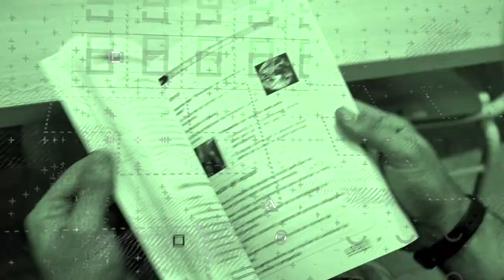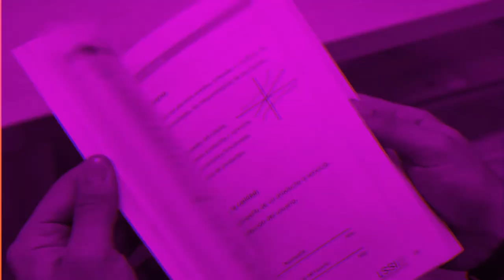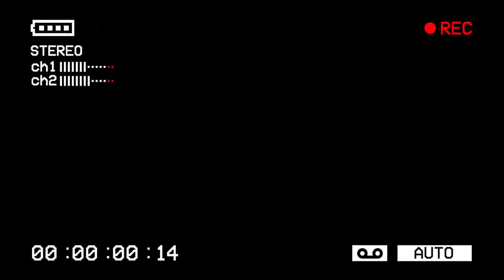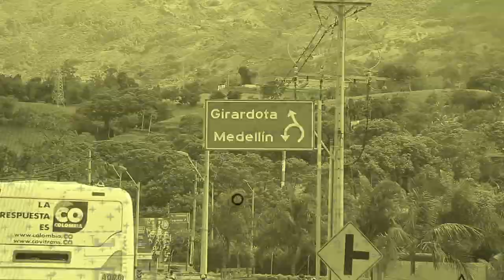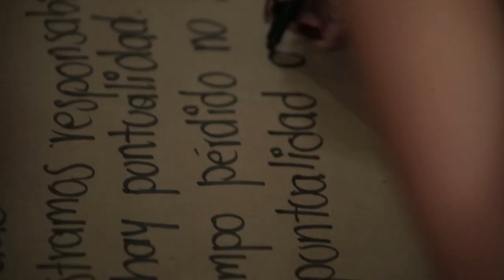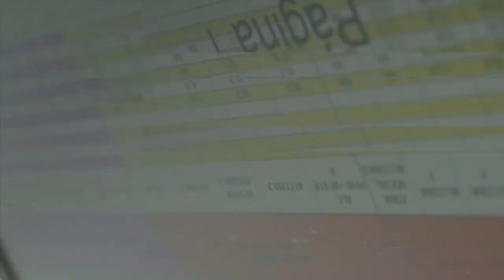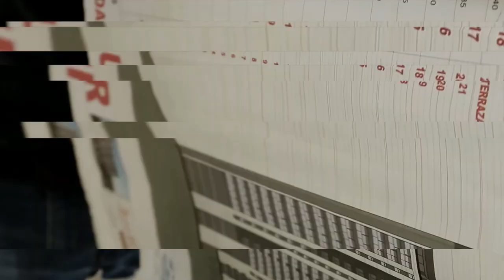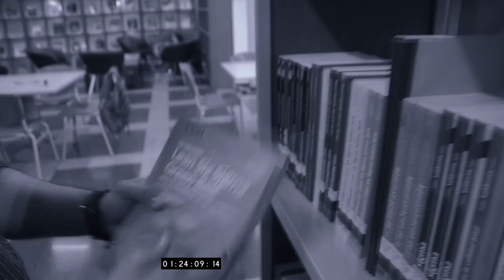FTW: For The Win [Capítulo 28] Telemedellín